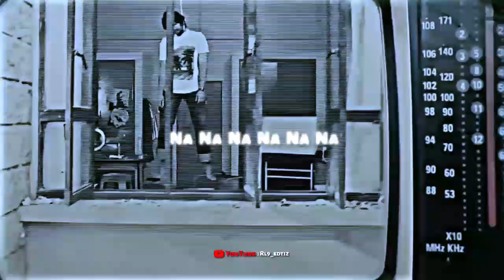Every student pain🥺🥺ft 3 idiots x Give me some sunshine💥 Emotional whatsapp status 💔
Hi viewers💖